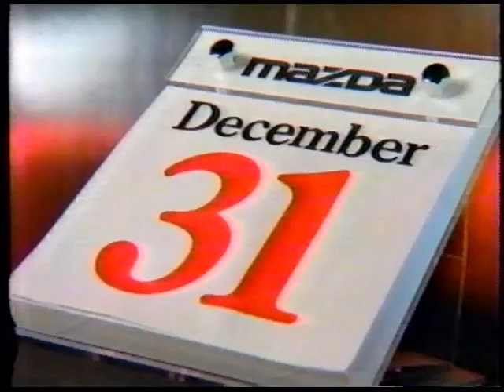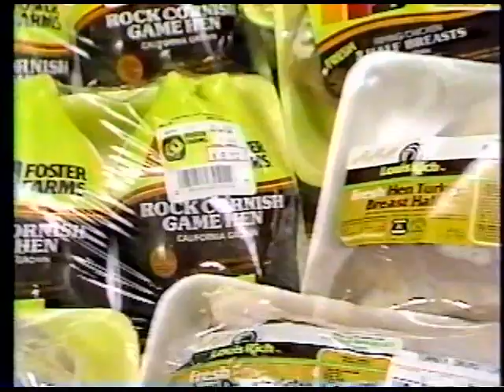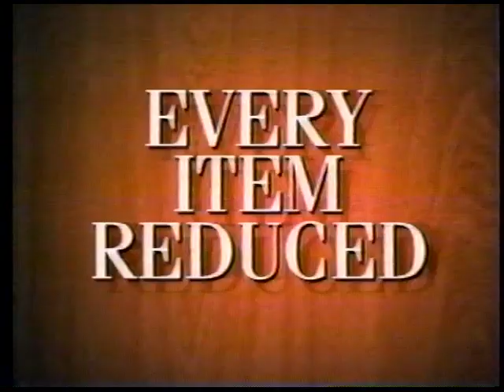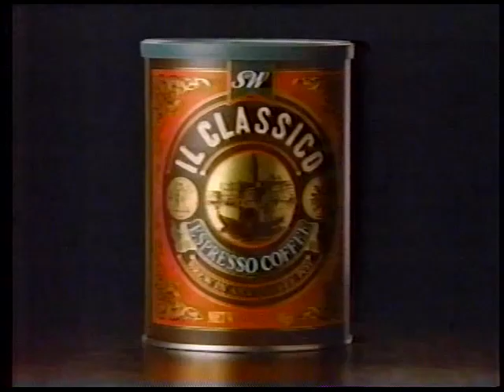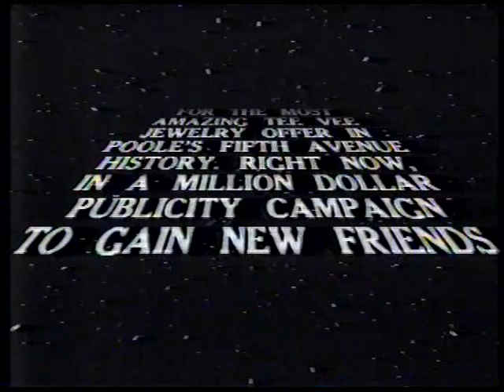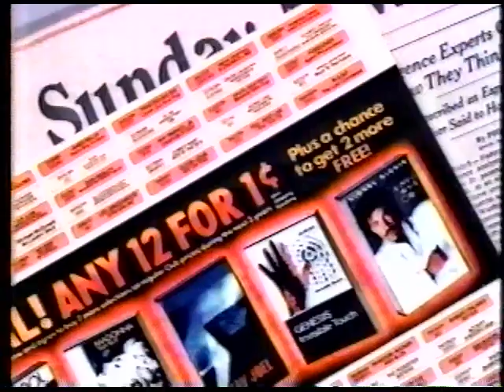80's Commercials Vol. 363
These commercials aired on KTVU on December 31st, 1986.  Happy New Year!

1. "Bullwinkle's New Year's Eve Special" Commercial Bumper
2. Mazda
3. AirCal 737 Executive Class Service
4. Automotive Engineering
5. Promo for "1987 Tournament of Roses Parade" (That's Stephanie Edwards, the lady who appeared in Lucky ads at the time!!1)
6. Channel 2 Newsbrief (I watched the KTVU 10 o'clock News before I went to bed for a while as a kid.  Dennis Richmond and Elaine Corral were a great news team)
7. Pak 'n Save
8. Channel 2 Newsbrief
9. Pete Ellis Dodge (I love the tricked-out van.  I think this was a "famous" local Bay Area ad.  The jingle is definitely something I remember seeing as a kid)
10. Self-Service Furniture
11. S&W 100% Premium Colombian Coffee
12. S&W Il Classico Espresso
13. Promo for "1987 Tournament of Roses Parade"
14. "Bullwinkle's New Year's Eve Special" Commercial Bumpers
15. Poole's 17 Piece Jewelry Set (I like how they spelled TV "TEE VEE" in their faux Star Wars crawl)
16. Coors Light (With Don Adams)
17. "Movie Special" Commercial Bumper
18. Colombia Record & Tape Club (These things might be horrible, money-leeching death traps but this commercial is amazing)
19. Cats (CATS! I posted this one way back in Vol. 147 but here it is again in much better quality.  CATS!)
20. Hyundai
21. Promo for "Dallas Cowboy Cheerleaders"